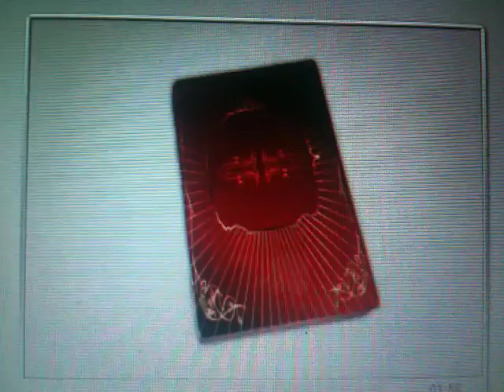Happy 8th Monthsary Honey Bunchie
From January till now the love of Kazhina and Dave for each other are still growing. Keep it strong. Happy 8th Monthsary.